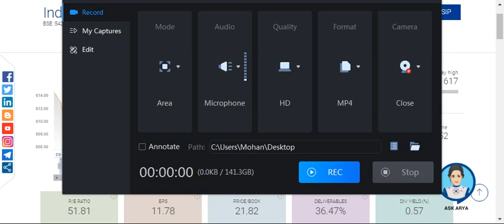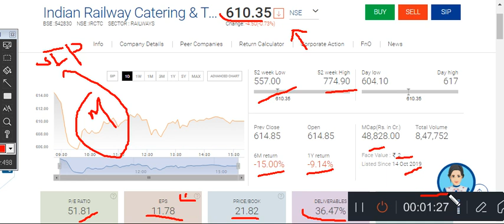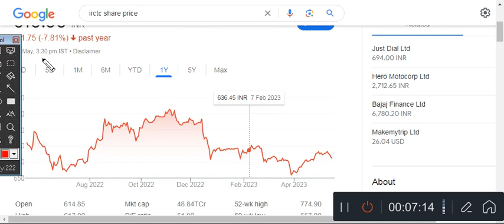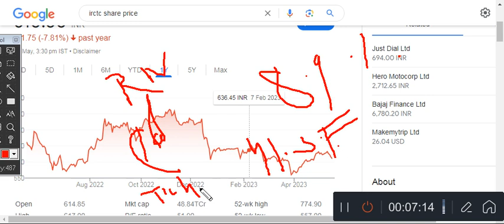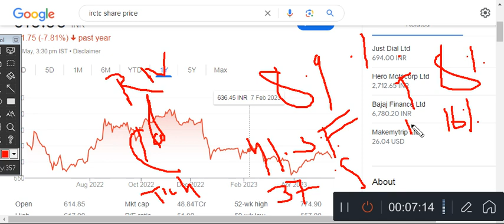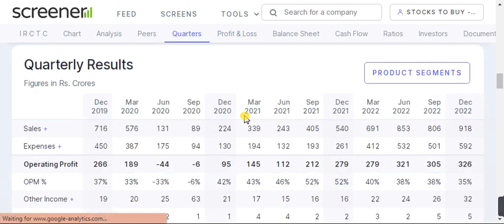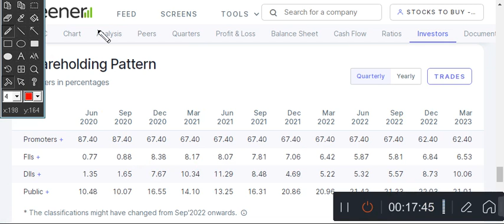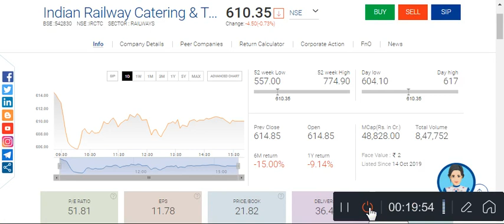🔴यह शेयर करोड़पति बनाने का दम रखता है 😭🔴 IRCTC🔴online Ticketing🔴 केटरिंग🔴Rail Neer🔴 irctc share news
Infosys q4 results 2023 Infosys dividend 2023 tcs share news today Wipro share latest news hcl tech share news today Bajaj finance share news today hal share news patanjali foods fpo Infosys share news ITC share latest news jubilant foods share Wipro share latest news BSE share latest news tata power share latest news DEEPAK nitrite share news adani green share news irctc share latest news today aarti drugs trident share news polycab share hal share news today irctc share news today happiest minds share adani Wilmar share news Laxmi organics share iex share latest news wipro share latest news Infosys share news TCS share news today reliance share news today share market basics for beginners stock market for beginners share market stock market share market news today today Share market news stock market India DISCLAIMER ______________ "Stock Market India" Youtube Channel is only an Educational Platform and it is not registered under any of the SEBI Regulations. We make no representation as to the Timeliness, Accuracy, Profitability or Suitability of any content on this Channel, and cannot be held liable for any Irregularity or Inaccuracy. Our research is solely for Educational Purpose only.HDFC Bank share price HDFC Bank latest news ICICI Bank share price ICICI Bank latest news SBI SHARE PRICE SBI latest news IndusInd Bank share price IndusInd Bank latest news sbi life share price sbi life latest news Hindustan Unilever share price Hindustan Unilever latest news hul share price hul latest news Apollo hospitals SHARE PRICE Apollo hospitals latest news Titan share price Titan latest news ongc SHARE PRICE ONGC latest news Nestle India share price Nestle India share ultra cement share price ultra cement latest news HDFC life SHARE PRICE HDFC life latest news HCL tech SHARE price hcl tech latest news m&m share price m&m latest news Mahindra and Mahindra SHARE Bharti Airtel share price Bharti Airtel latest news wipro share price Wipro latest news cipla SHARE PRICE Cipla latest news BPCL share price BPCL LATEST NEWS heromotor corp share price Britannia share price Britannia latest news tata motors share price tata motors latest news
princepipesstockanalysis princepipesstocktarget longtermshares2023 howtoinvest howtomakemoneyfromstockmarket arabpatikaisebane makemoneyfromstock sharemarketnews longtermshareslts lts buystocksfromsingapore howtotradeindianstockmarket indiansharemarketnews sjvnltd polyplexltd shervaniltd Channels Topic- Index fund etf fund sensex SHARE MARKET MUTUAL FUNDS STOCK MARKET HOW TO START IN SHARE MARKET HOW TO START INVEST TOP 5 BEST MUTUAL FUND TOP 10 COMPANIES IN INDIA TOP 10 SHARE TO INVEST IN INDIA BEST SHARE TO INVEST IN INDIA MULTIBAGGER STOCKS TAX FREE INCOME LONG